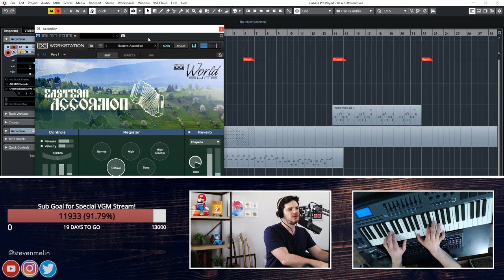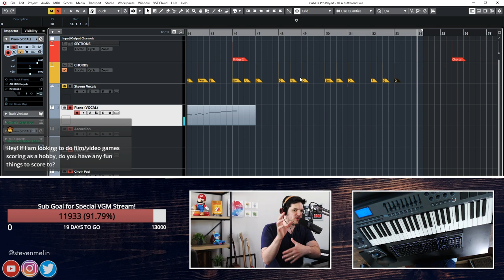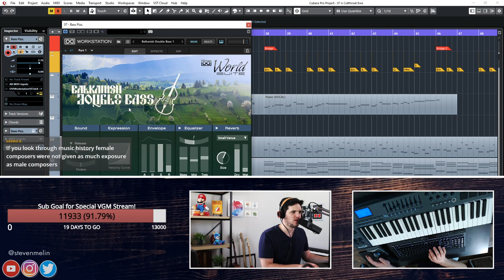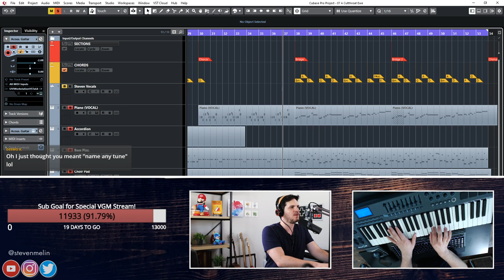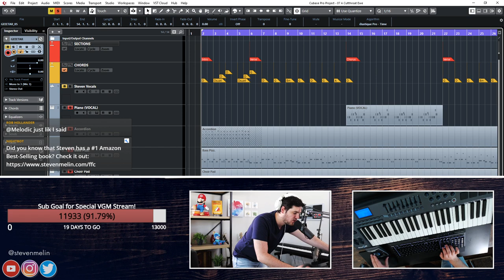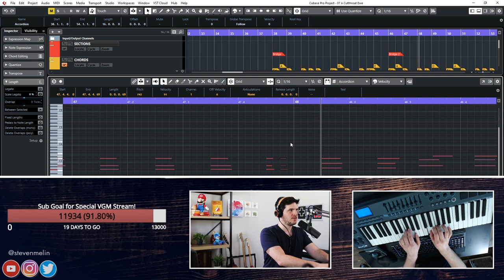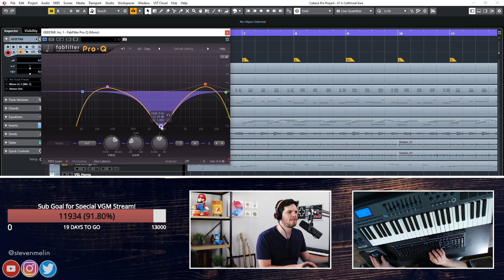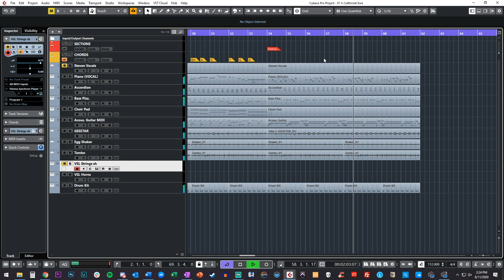🔴 The Boar Knight Ep.7: A Cutthroat Ewe | Live Composing Show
Composing a new song for the musical theater podcast TheBoarKnight. This week we're tackling Ep.7: A Cutthroat Ewe, a Sheep-Shanty about sailing and eating the finest grass from every plundered isle!

Join me every Tues & Thurs for live composing here on YouTube Live.